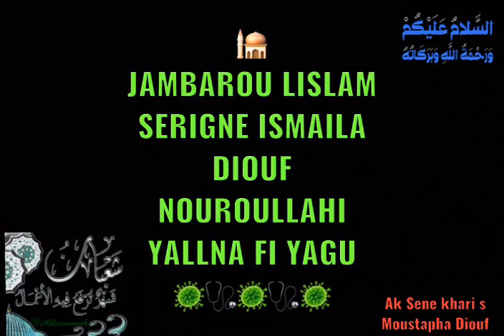Déclaration de serigne ismaila diouf NOUROULAHI 🕌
WAKHTANOU SERIGNE ISMAILA DIOUF SAMA DIAKA 🕌 KEN DO KO TÉTHIEU